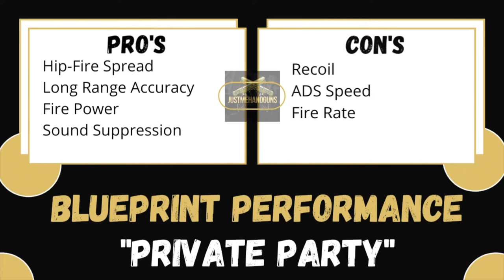Cold War: "Private Party" Blueprint Review/Guide 🥳 Magnum Pistol Class Setup | Out Gun the MG 82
➡️  In today's episode, we're going to be doing a Gun Guide on the "Private Party" – Magnum variant. This is unlocked through completed the Ground Fall challenges only available during first 7 days of the Battle Pass in Season 4. I started off slow with this Pistol but after getting the hang of its relatively slow ADS I was able to go on some runs and find success with it.

➡️  Like always I will be giving you an in-game performance example as well and at the end you'll get my Pro's & Con's for this weapon and where I rank it against the others.

🔥 Do you want to run with me:
1. Add me on Activision (ID: JustMeHandguns 4468147)

I play Call of Duty with pretty much Pistols only! I'm a former Ninja turned to a gunslinger! (shoutout to: Erasable, Cookie, Essential & Ronin for inspiration) Videos will include: Pistol Reviews/Class Setups, Pistol Only Montages/Gameplay, Ninja Defusing, Stealth/Troll Plays, and more!

➡️  Everyone can get a few sick kill streaks here and there with the most OP Meta Guns, but can you actually do it with a pistol?

You WILL enjoy my channel:
- IF  you enjoy Longshots / Long Kill Streaks
- IF  you enjoy Pistol (Gun) Reviews